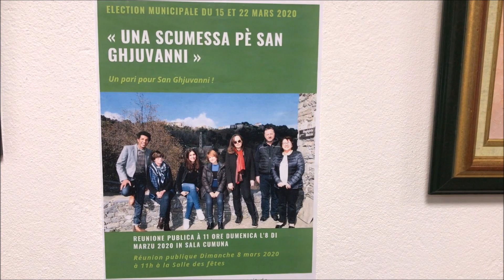È campà quì in San Ghjuvanni di Muriani 1/5 : Carine Franchi, maire